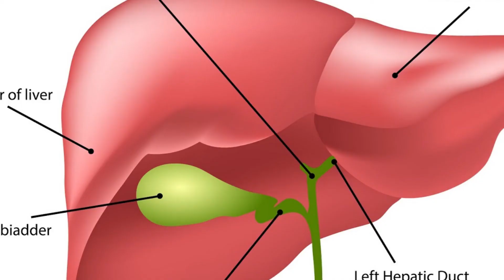Panifoler Upokarita। পানিফলের উপকারিতা। Health benefits of Water Caltrop।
আজ আমরা আলোচনা করবো শীতকালীন একটি ফল  পানিফল সম্পর্কে। ন্যান্য মরসুমি ফলের মত পানিফলও  শরীরকে ঠান্ডা রাখে। এই ছোট্ট ফলটির অনেক গুনাগুণ রয়েছে। পেটের সমস্যা, ব্লাড প্রেসার বিভিন্ন রোগের ক্ষেত্রে এই ফলটি একটি মহাঔষধ।